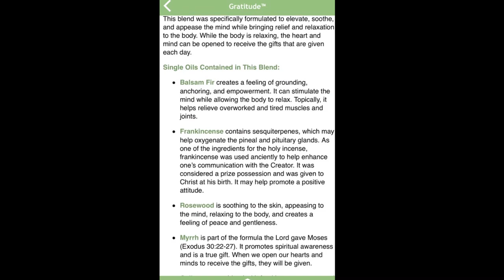How To Bless A Space & Dowse With Essential Oils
On all strong energetic days, I use essential oils to dowse and install energy. I love gratitude essential oil from Young Living because of its high vibration and biblical ancient oils. Diffuse it or make it into a spray to have your space smell so great all day!

• For FREE ENERGY TIPS on how to clear your space and raise your vibration, be notified of our events, classes, and more,

• BOOK a consult, an energy clearing, space clearing, or Chinese face reading session (we offer in-person and virtual sessions)

• For free resources on energy healing, aromatherapy, tips to calm the body, cleansing your space, and more, check out our site and social media at: